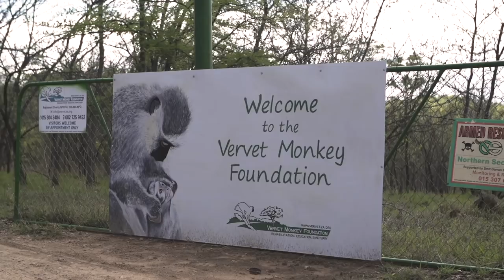Answers To Your Questions About Vervet Monkeys - Vervet Forest - Q&A #1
Food Inc.

**These animals are not pets they are rescued wildlife undergoing a rehabilitation program at a vegan animal rescue and rehabilitation center called the Vervet Monkey Foundation in the Limpopo province of South Africa**